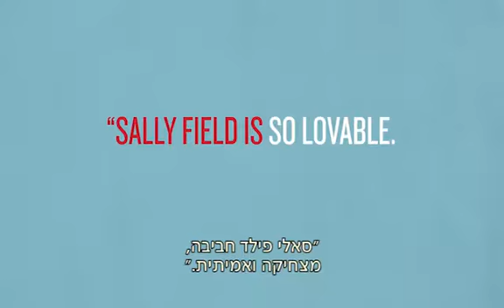שלום, קוראים לי דוריס - טריילר אתר סרט